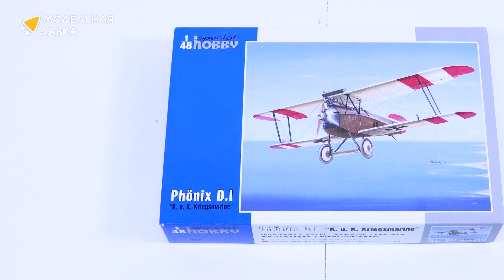Распаковка сборной модели Phonix D.I „K.u.K. Kriegsmarine" от производителя Special Hobby.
Масштаб - 1:48